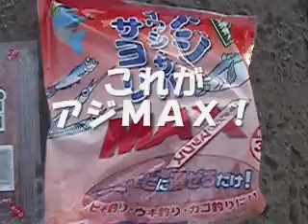fishingmax ハーバー店 兵庫突堤アジ0001.wmv